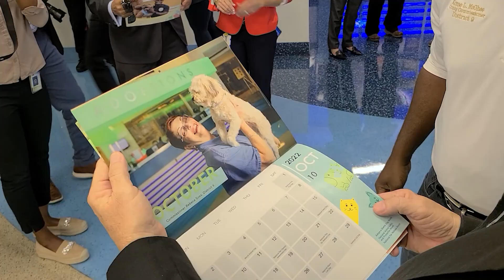Miami-Dade Minute - Save Charlie Day 2021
Promoting and creating awareness for animal welfare in OurCounty is what SaveCharlieDay is all about. In this Miami-Dade Minute, see highlights from the press conference that took place on December 15 at Miami-Dade Animal Services Pet Adoption & Protection Center in Doral.